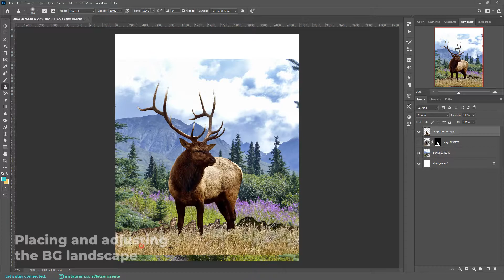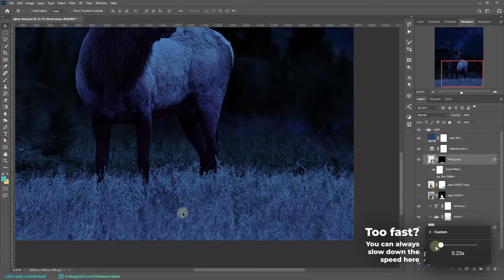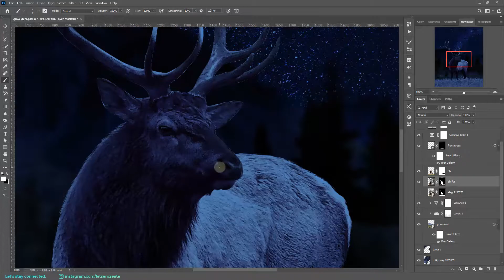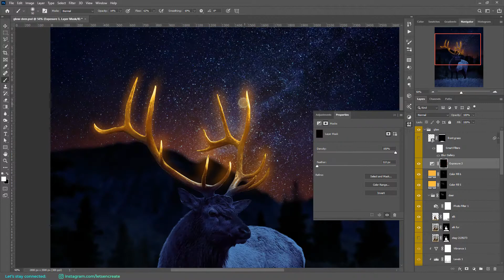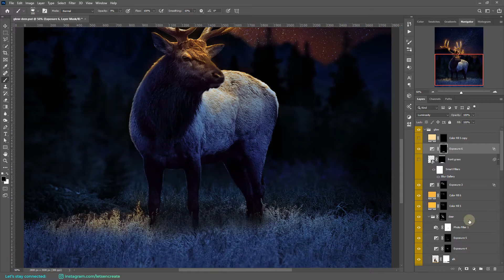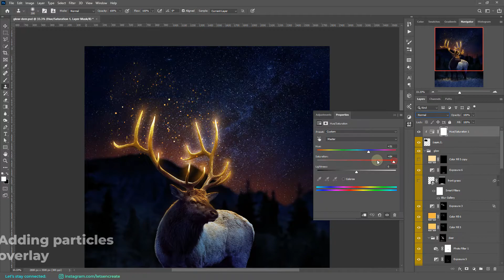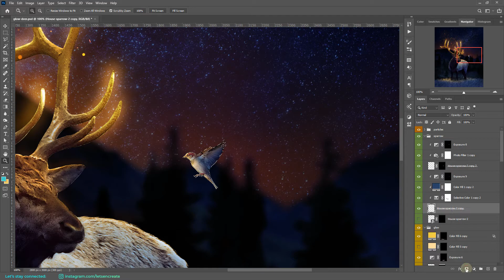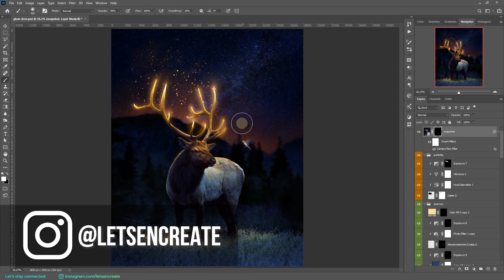How to Make a Fantasy Photo Manipulation - Photoshop Speed Art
In this video, we will see how to make a fantasy photo manipulation in Photoshop. I have chosen to keep the name of the photo manipulation as Light the Way. I feel it really brings out the mood of the fantasy composition and tries to tell a story of its own.

In this fantasy photo manipulation, we will go over the basics of blending in Photoshop, and more interestingly, we will see how to turn a day photo into night. Then we will add some nice glow to bring up the real drama in our photoshop composition.

I hope you will find this Photoshop manipulation tutorial helpful.

Enjoy Creating!

▶Gadgets I use:
Mic for recording
Digital pen tablet

1. Orbit by Corbyn Kites
3. Alone by Emmit Fenn